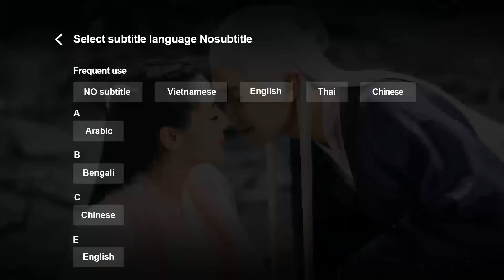Tốc Chiếu | Hành Trình Thiếu Niên Trường An - Tập 17 | Top Phim Cổ Trang 2020 | WeTV Vietnam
►"Hành Trình Thiếu Niên Trường An" bản Tốc Chiếu - bản cut những tinh hoa trong 1 tập phim, nơi chỉ với 15-20 phút cũng giúp bạn xem trọn vẹn

Nội dung phim xoay quanh nhân vật Thẩm Y Y (Vương Ngọc Văn thủ vai), cô nàng năng động và thông minh, cùng hành trình đến Trường An đầy thú vị. Thẩm Y Y có kỹ nghệ nấu ăn vô cùng xuất sắc, để trả nợ mà cô đồng ý thay thế người bạn tốt của mình để đến Trường An kết hôn với người mà cô chưa từng gặp. Trên đường đi, Y Y cải trang thành nam nhân và tình cờ gặp Dương Tử An (Ngô Hy Trạch thủ vai), một chàng trai khôi ngô, tuấn tú, cũng đang che giấu thân phận. Sau đó, cả 2 tiếp tục kết giao với Độc cô Mục Tuyết, Đường Cửu Hoa và Hoàng Tử Lý Tâm Viên. Sự kết hợp này đã trở thành Bộ Ngũ Thượng Nghệ Quán nổi tiếng khắp Trường An. Làm thế nào để 5 con người đang mang trong mình nhiều bí mật có thể đối xử chân thành với nhau? Thẩm Y Y và Dương Tử An sẽ có cái kết như thế nào? Mời cả nhà cùng đón xem trên WeTV!!